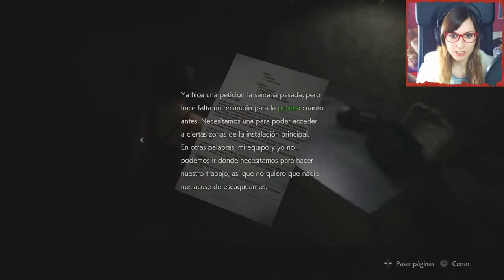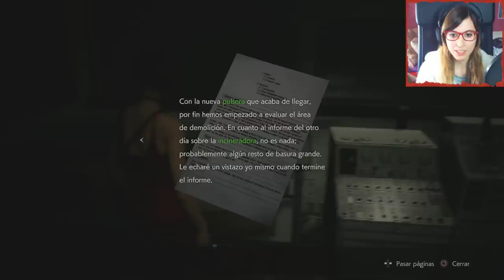Resident Evil 2 Remake #6 - Historia de Leon - Let's Play Español || loreniitta90